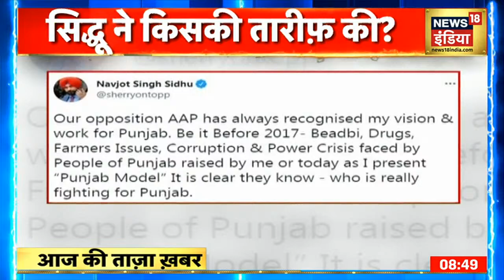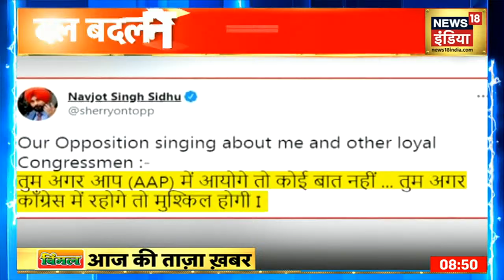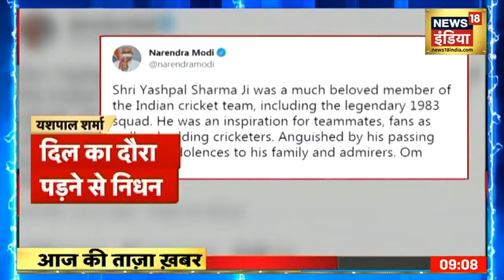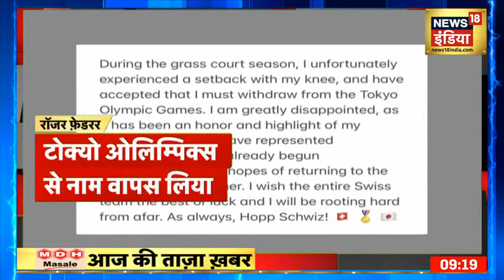Morning News: आज की ताजा खबर | 14 July 2021 | Top Headlines | News18 India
00:10 : नवजोत सिंह सिद्धू ने एक ट्वीट में आम आदमी पार्टी की तारीफ कर दी. जिसके बाद सियासी हलचल मच गई.
03:45 : सिडनी के जेल में आग लग गई, जिसके बाद सभी कैदी भाग कर जेल की छत पर चढ़ गए.
04:35 : UP में कोरोना प्रोटोकॉल के साथ कांवड़ यात्रा, कांवड़ संघों से सीमित संख्या में जाने की अपील.